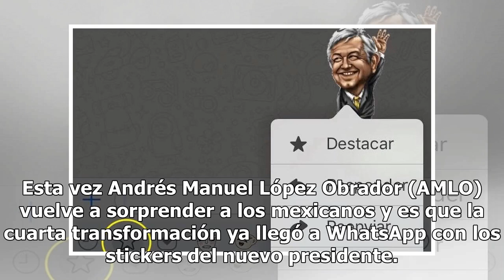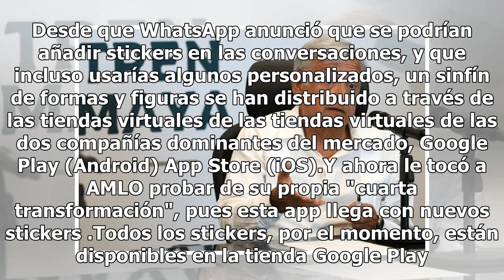Cuarta transformación llega a WhatsApp con los stickers de AMLO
Esta vez Andrés Manuel López Obrador (AMLO) vuelve a sorprender a los mexicanos y es que la cuarta transformación ya llegó a WhatsApp con los stickers del nuevo presidente. Desde que WhatsApp anunció que se podrían añadir stickers en las conversaciones, y que incluso usarías algunos personalizados, ...